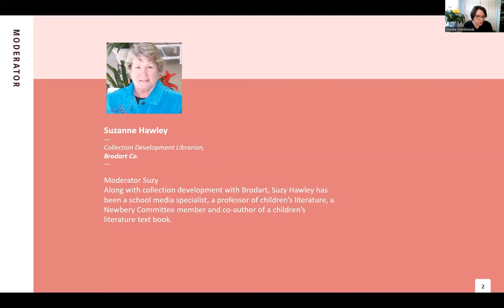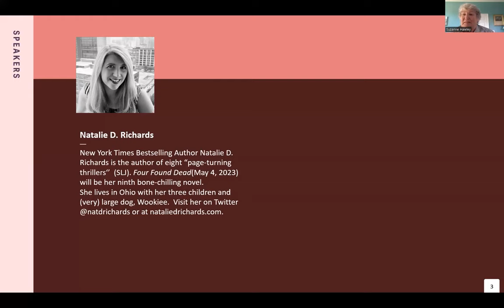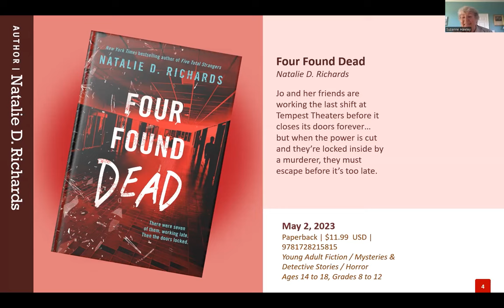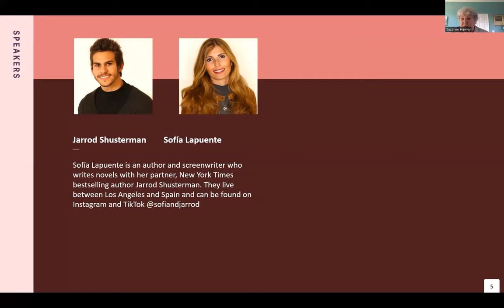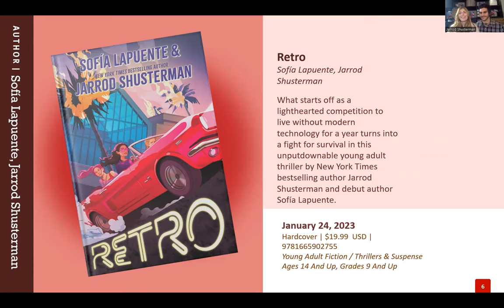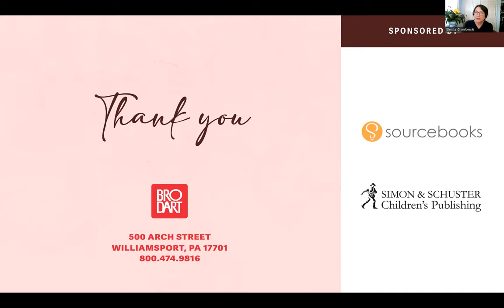Tell Me More: Thriller K- 12 Webinar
Moderator Suzy Hawley welcomes Natalie D. Richards, Jarrod Schusterman, and debut author Sofía Lapuente to preview their latest thrillers: Four Found Dead and Retro.